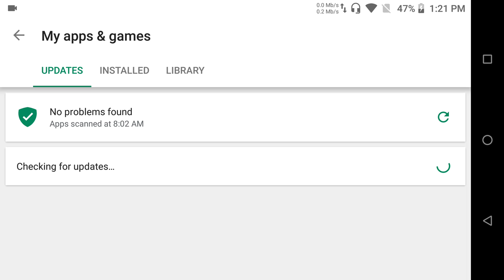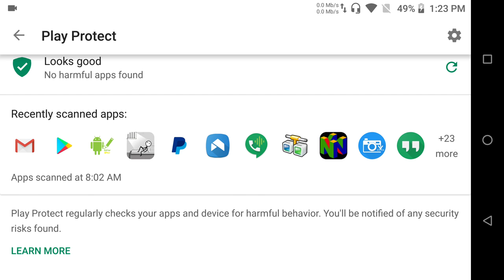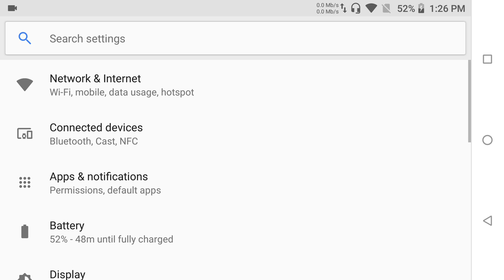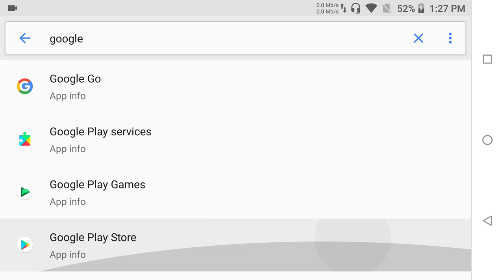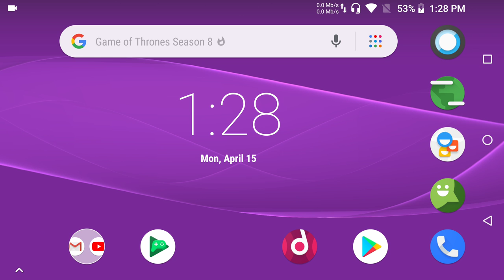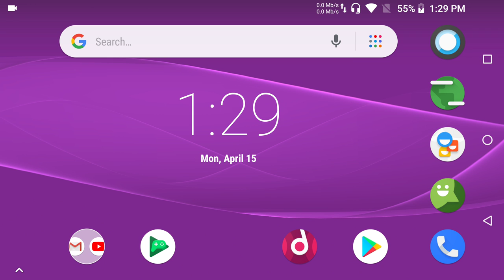TUTORIAL-How To Turn Off Google Play Protect On Any Android Device!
NOTICE: I disabled comments due to some ungreatful viewers saying i talk to much when i'm here wasting my personal time to help you and have no appreciation for the time i spend to figure this or any method out so you dont get scammed from other fake youtubers on.this platform..im sorry but if you CANNOT say something nice then best not watch or say anything at all thank you for your understanding!